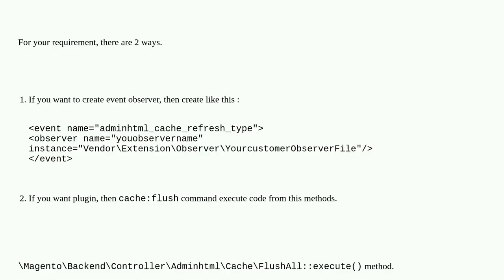How to override command cache:flush?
A special thanks goes out to the community

  magento2